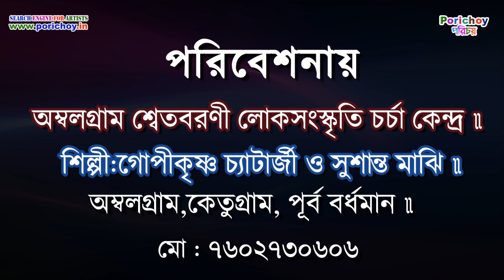ভাদু গান | গানে গানে ভাদুর দুঃখের কাহিনী | Bhadu Gaan | vadu Gaan | অপূর্ব সুর ও কন্ঠে ভাদু গান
Lost_Folk_art-of_Bengal,
শিল্পী:গোপীকৃষ্ণ চ্যাটার্জী ও সুশান্ত মাঝি অম্বলগ্রাম, মো:৭৬০২৭৩০৬০৬ |
অম্বলগ্রাম শ্বেতবরণী লোকসংস্কৃতি চর্চা কেন্দ্র,কেতুগ্রাম, পূর্ব বর্ধমান | ম্যানেজার-বরুণ পত্রধর \
রচনা,নির্দেশনা ও পরিচালনা : গোপীকৃষ্ণ চ্যাটার্জী, অম্বলগ্রাম, মো:৭৬০২৭৩০৬০৬ |
সহশিল্পী: সন্তোষ পত্রধর, পলাশ কুনাই , ঢোল(কঙ্কাল)-শিশির মাঝি, ,হারমোনিয়াম-অধীর পত্রধর, কাঁসি -অসিত মাঝি |

ভাদু বন্দনার মধ্যে মূলত ফুটে ওঠে গ্রামের বর্তমান ও প্রাচীন সমাজ ব্যবস্থা,জড়িয়ে আছে কৃষিকাজ,বৃষ্টির জন্য প্রার্থনা,সচেতনতামূলক উপদেশ। ভাদুগানে তুলে ধরা হয় রোজকার সুখ দুঃখের কথা।

এবছর মানুকে সচেতন করতে করোনার গান বেঁধেছেন ভাদু শিল্পীরা। কাটোয়া মহকুমার প্রত্যন্ত গ্রাম চুরপুনি, রসুই,করুই সহ বিভিন্ন গ্রামে দেখা মেলে ভাদ্র মাসের শেষে ভাদু বন্দনা।

কি এই ভাদু পুজো? কি এর ইতিহাস? পুরুলিয়া জেলায় ভাদু পুজোর ইতিহাস বলছে, ভাদু বা ভদ্রাবতী ছিলেন পুরুলিয়ার কাশিপুরের রাজপরিবারের কন্যা। তার অকাল মৃত্যুতে তৎকালীন শোকার্ত রাজা ভাদুর পুজো শুরু করেছিলেন।

রাঢ়বঙ্গের বিভিন্ন গ্রামের মানুষরা ভাদুকে ফসলের দেবী বলে মনে করে। প্রায় প্রতিটি বাড়িতেই মহিলারা ভাদ্র মাস জুড়ে ভাদুর পুজো করে থাকেন। ভাদ্র মাসের সংক্রান্তিতে সারারাত ধরে ভাদু গানের মধ্যে দিয়ে শেষ হয় ভাদুর পরব। এ পুজোর প্রধান উপকরণ খাজা,গজা লং,এবং জিলিপি